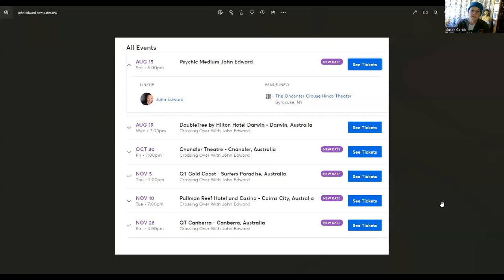Psychic Reading Evaluated - John Edward - Part 4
I am often asked how is it possible that psychic mediums appear to be able to communicate with the dead. I'm hoping this video will help you understand how this seems to happen.

Welcome to my video of this sort. In this video I am analyzing a sitting by medium John Edward. The reading is of Penny getting a reading on The Kyle & Jackie O Show from 2020.

If you would like to watch the clip first and then watch my analysis, the link is

I hope you enjoy this video and am hoping for comments, not only if you want me to do more of these breakdowns, but if I missed anything in the breakdown.

You can learn more about my and my teams work at AboutTimeProject.org